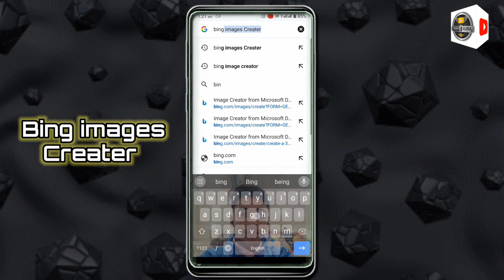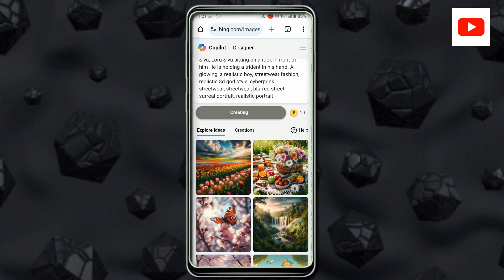Shiv ji New Instagram TRENDING AI Photo Editing | Mahashivratri Al Photo Editing..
🔵 𝗣𝗥𝗢𝗠𝗣𝗧 🔵

Create 3D animated of realistic image of a 18 year old barefoot boy, wearing white yellow bomber jacket, "Akash" name written on the boy's jacket, and giving a gift to Lord Siva, Lord Siva sitting on a rock in front of him He is holding a trident in his hand. A glowing, a realistic boy, streetwear fashion, realistic 3d god style, cyberpunk streetwear, streetweurred street, surreal portrait, realistic portrait
PROMPT OWNER 👇

👀👉 GUYS NEW UPDATE PANE KE LIYE TELEGRAM JOIN KARE

[Your Queries ]
mahashivratri trending photo editing
Mahadev ke sath photo editing
3d instagram photo editing
4k photo editing
ai avatar
bing ai
Mahashivratri bing ai image generator
mahashivratri 2024
mahashivratri
Deepak Creations
3d whatsapp dp images
bing
photo editing
3d image kaise banaye
3d photo editing
bing app
bing ai